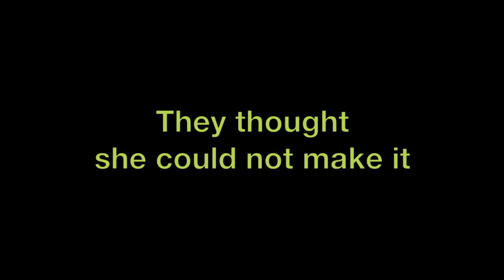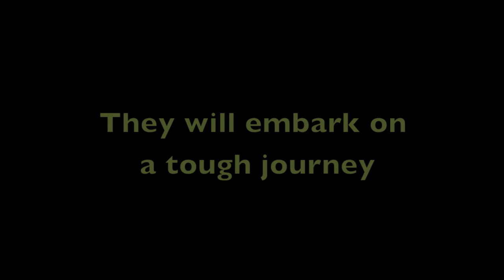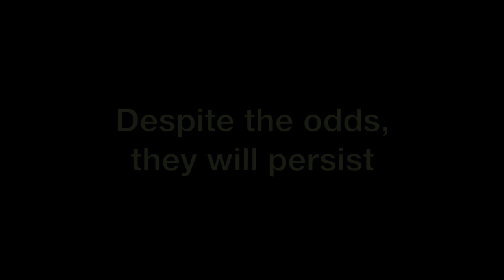The Backyard Trampathlete (Trailer)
This is the trailer to a mocumentary that follows, Jaie, an 18 yr old girl's struggle to gain a vital experience in life, that is the backyard trampoline. The film captures from beginning to end her search to make up for lost time and forget that she was deprived of such essential childhood experience. The film exposes the hardships that she faces, the emotions encountered, and the celebration and joy of backyard trampolining. Jaie meets interesting people along the way, who all contribute unusual subplots, including her much supportive Russian coach; who to Jaie's ignorance, just so happens to be blind.